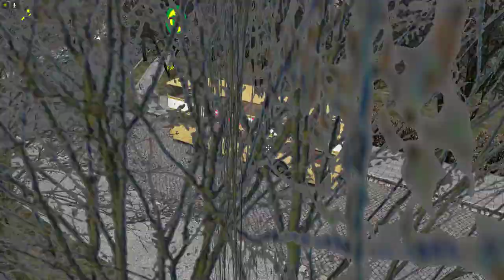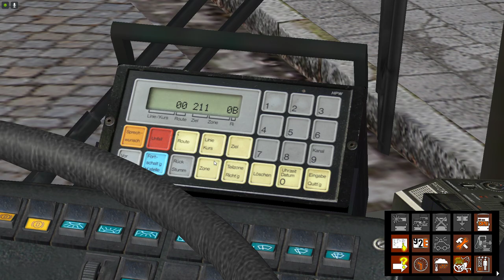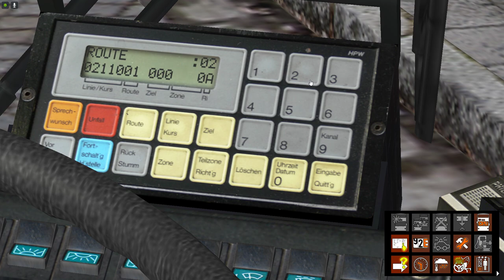Das OSTER Let's Play mit der Sound Orgel MAN SD 200 in Spandau! Linie (E) Falkensee-Rathaus Spandau